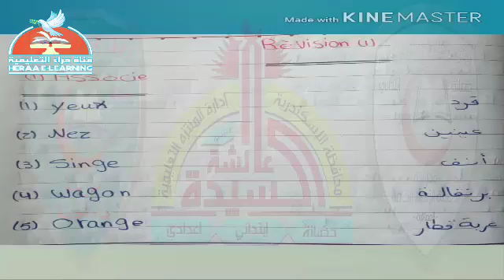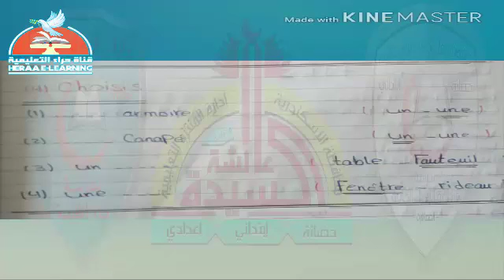05-francais-الخامس_الإبتدائي قناة_حراء_التعليمية# مراجعة أكتوبر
05-francais-الخامس_الإبتدائي قناة_حراء_التعليمية# مراجعة أكتوبر